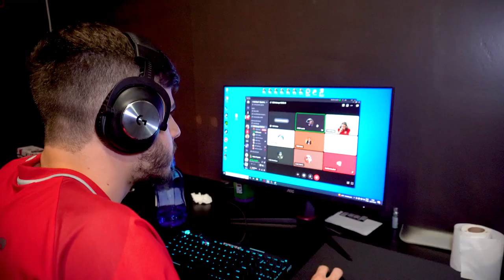O playoff é logo ali! - RED Vlog Academy #10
E veio o 6-0! Sequência de ótimas vitórias e com o time cada vez mais confiante. O playoff é logo ali!

@redcanids (instagram/twitter)

Item ID:                         FQGN3LE
Author Username:                 Korolkov
Licensee:                        Felipe Mikalauscas Bortoluzi
Registered Project Name:         Vlog RED Canids
License Date:                    July 29th, 2022